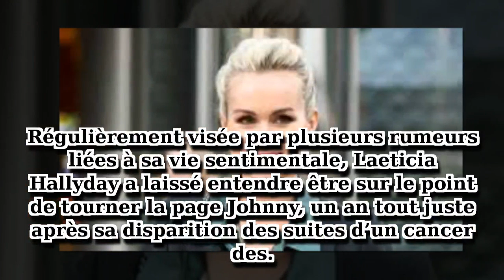Laeticia Hallyday en couple, son annonce subtile pour fin cette 2018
Régulièrement visée par plusieurs rumeurs liées à sa vie sentimentale, Laeticia Hallyday a laissé entendre être sur le point de tourner la page Johnny, un an tout juste après sa disparition des suites d’un cancer des